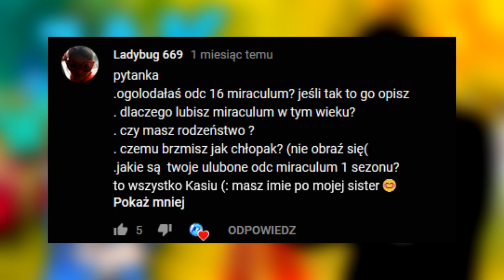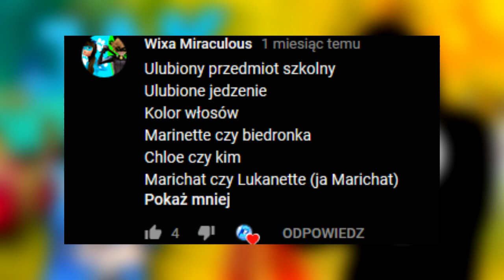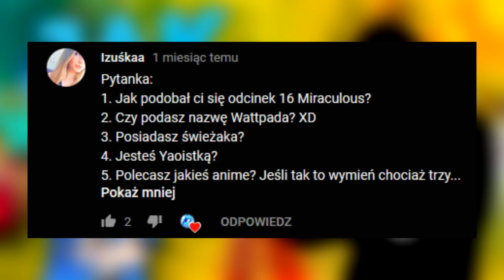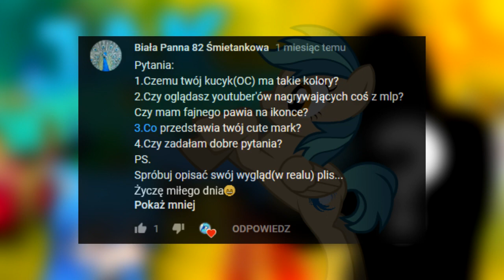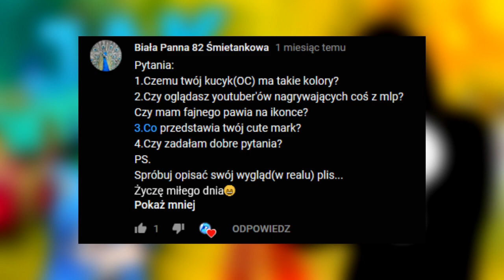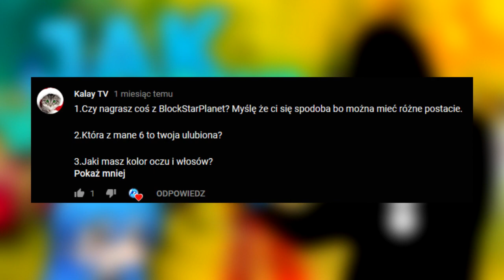MÓWIE JAK WYGLĄDAM?! | Spytaj Poni #2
Opisuje swój wygląd?! Jaki mam kolor oczu, włosów?! Kogo oglądam na yt?! To i wiele innych pytań znajdziecie w dzisiejszym materiale!

☯ Montaż
▪ Somepony

☯ Obróbka dźwięku
 ▪Somepony

☯ Tłumaczenie
 ▪Somepony

Somepony#5374
 ▪Mail kontaktowy